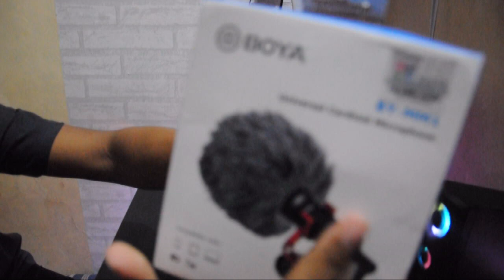[UNBOXING]MICROPHONE BOYA BY-MM1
DARI PADA GABUT YAKAN HIYAHIYAHIYAHIYA!